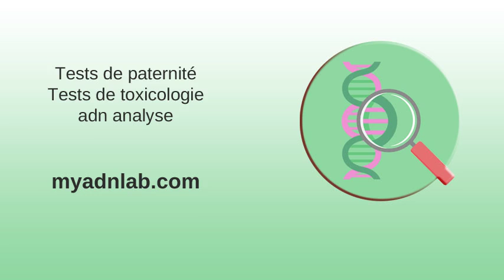Forum Prénoms - Doctissimo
Forum Prénoms - Doctissimo . Santé et environnement 2017 : Pathologies et environnement ... . Panthère des neiges — Wikipédia .